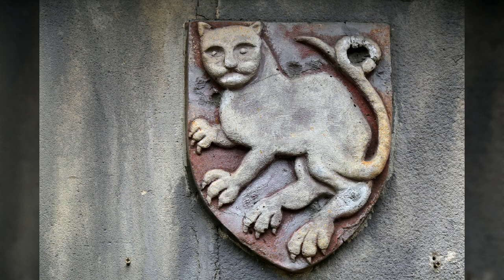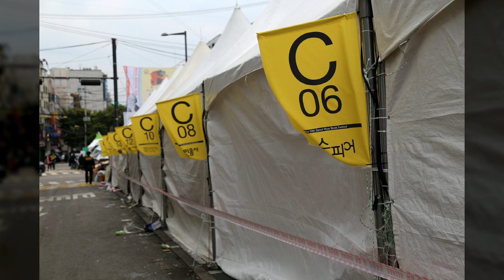홍대인근04